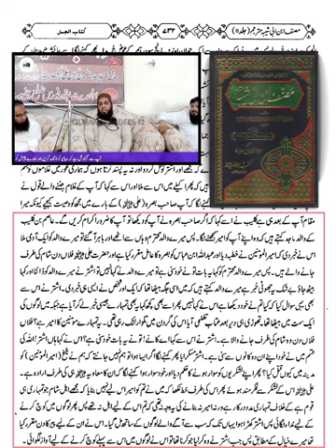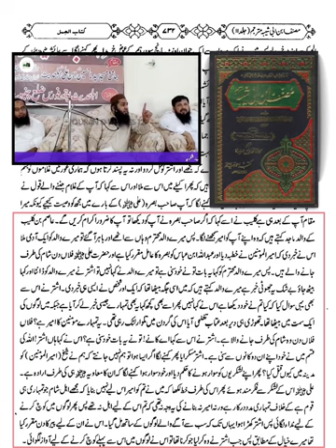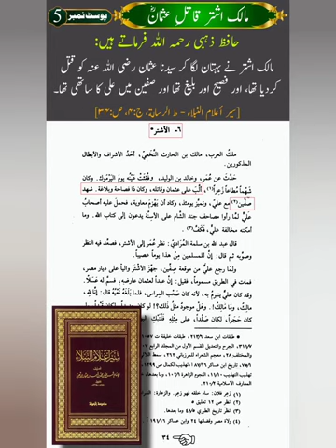Shahadat e Usman R.A aur Qataleen Kon ? | Malik Ashtar Kon tha ? | Maulana Abdul Mannan Siddiqui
اوئے اشتریو - تمہارا اشتر گیا

کوئی ایرانی فلم اب اشتر کو نہیں بچا سکتی
حرام خورو اشتر کی باری آئی تو کتابیں بند کر کے ایرانی فلم کے مطابق اپنا دین و ایمان بنا لیا
لعنت ہے تمہاری سوچ پر

بنو اب علمی کتابی بہت شوق ہے نہ تمہیں علمی کتابی بننے کا بنو اب علمی کتابی